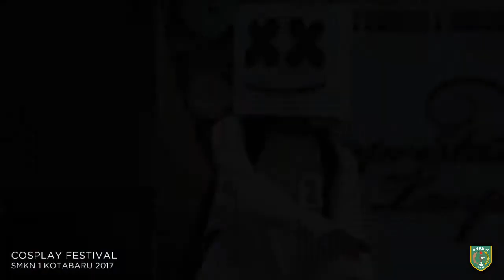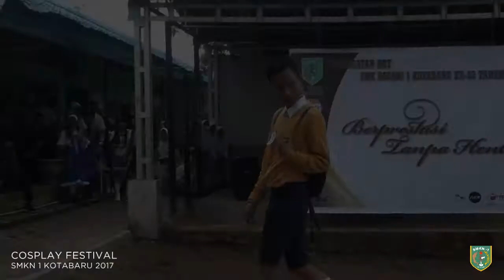[Documentary] Cosplay Fest | SMKN 1 Kotabaru 2017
Dokumentasi Lomba Cosplay dalam rangka HUT ke 53 SMKN 1 Kotabaru yang ke 53